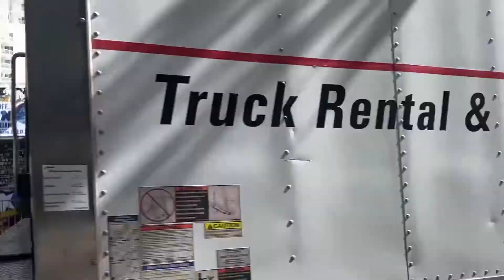FREMONT STREET 9/14/2021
Slowly scrolling thru Fremont Street experience in Downtown Las Vegas, NV.